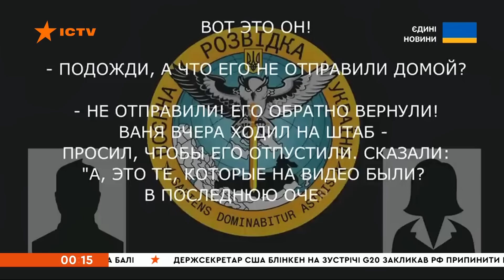♦️ Оперативний випуск новин за 00:00 (09.07.2022)